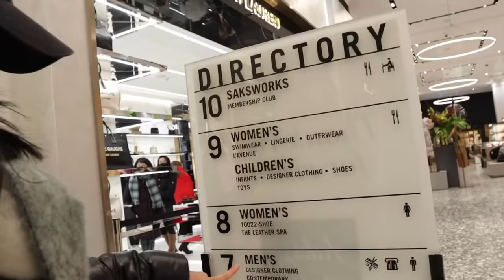WEEKEND IN MY LIFE!! | NYC, prom dress shopping, with my sisters, lots of eating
HEYY GUYSSS!!! i hope you enjoyed this chill vlog of my weekend. I loved editing this video and its always nice to put out a weekend vlog :)) let me know what videos you want to see more. have a good day ;)